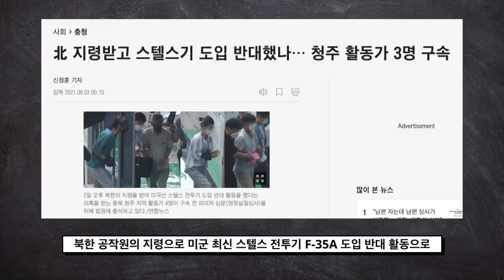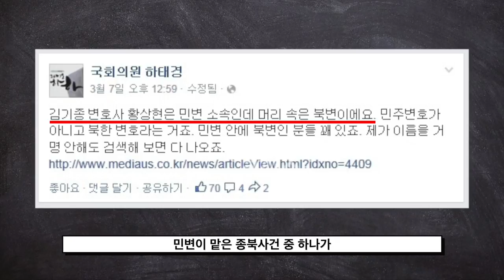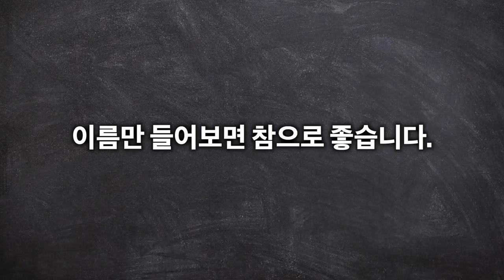종북 간첩이 더불어민주당 문재인 대선 후보의 선거대책위원회 특보단에 참여! 민변이 변호를 맡았다!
청년스피릿 계좌번호: 신한은행 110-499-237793 고X형